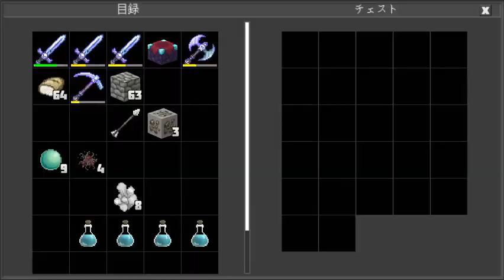欲しいものだけもらっとく Get only what I want(Planet of Cubes/Planet Craft/惑星クラフト)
あとはやるわ